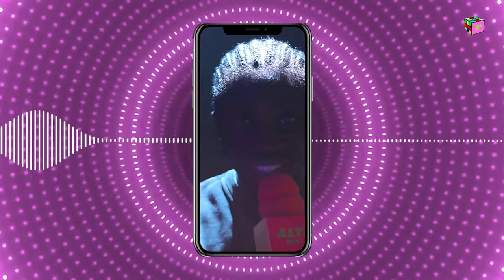Alte Daily Radio 🎙️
You can now listen to your favourite interviews and podcasts on all streaming platforms.